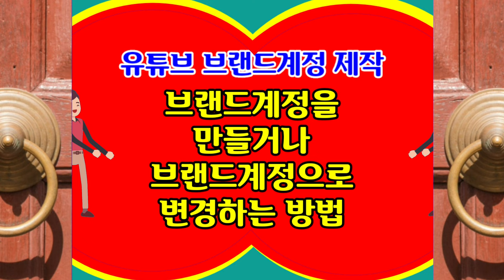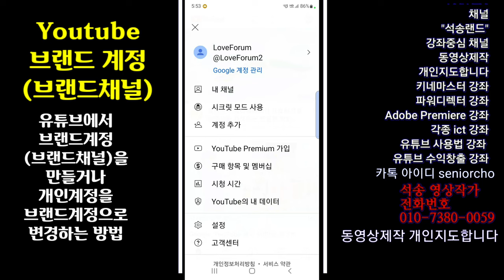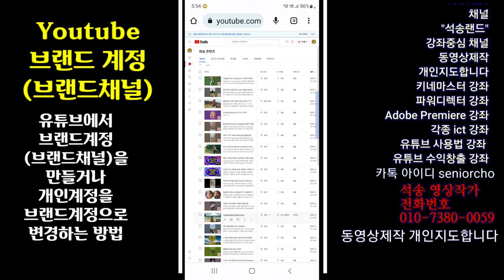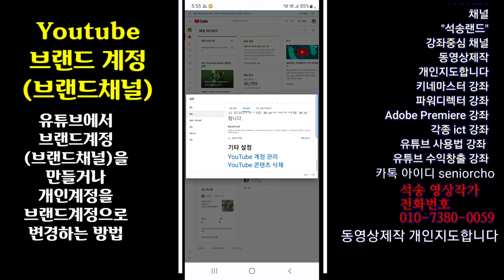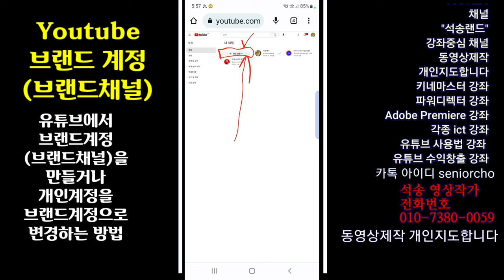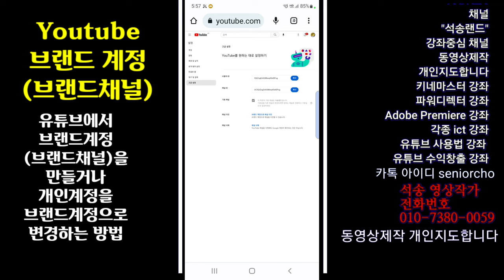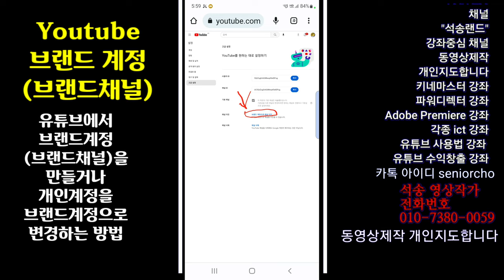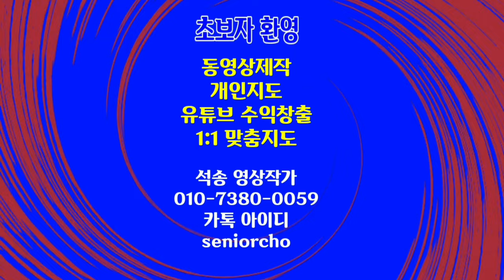유튜브에서 브랜드계정 만들기 개인계정을 브랜드계정으로 변경하는 방법 개인채널을 브랜드채널로 변경하는 방법 브랜드채널 제작방법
개인채널을 브랜드채널로 변경하는 방법 브랜드채널 제작방법 개인계정을 브랜드계정으로 변경하는 방법 브랜드계정 만드는 방법

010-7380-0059 동영상제작 개인지도합니다

ㅡㅡㅡㅡㅡㅡ

ㅡㅡㅡㅡㅡㅡㅡㅡㅡㅡ
4시간에 동영상제작 기법 배우고 유튜브에 올리고 홍보방법까지 배웁니다.

4시간 개인지도 받으면 파워디렉터

ㅡㅡㅡㅡㅡㅡㅡㅡ